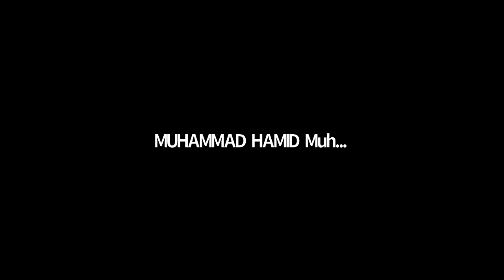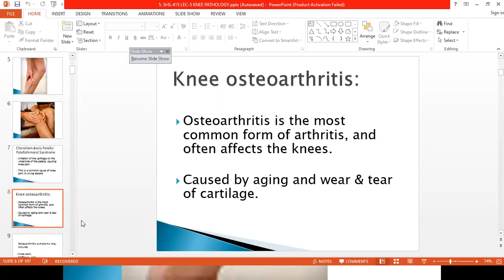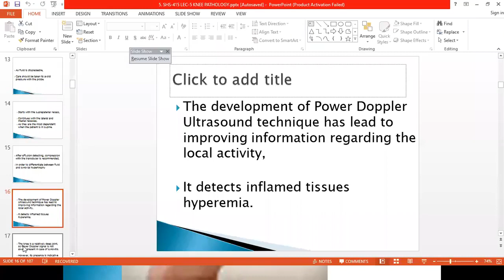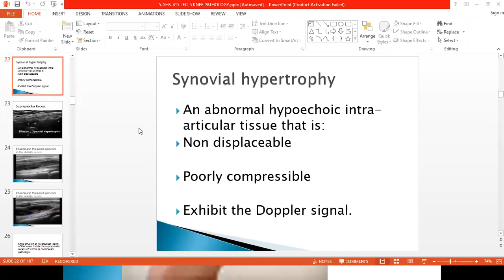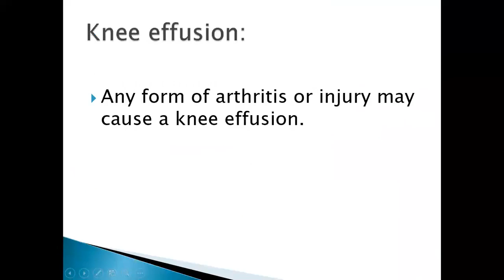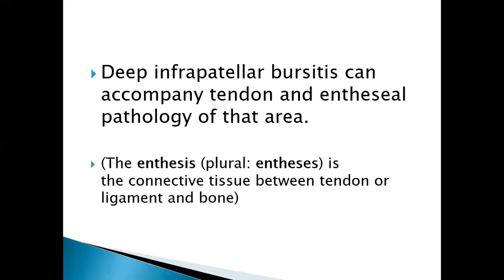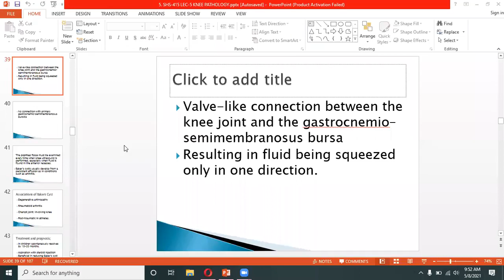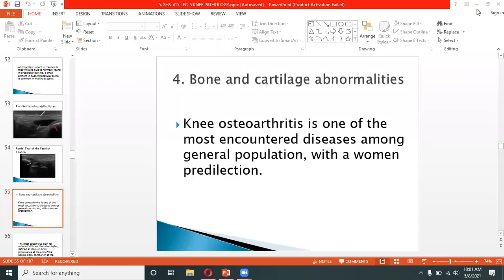Musculoskeletal USG Lecture 5 | SHS 415 Lecture 5 | MSK USG Lecture 5 Knee Pathology | MSK USG Lec 5